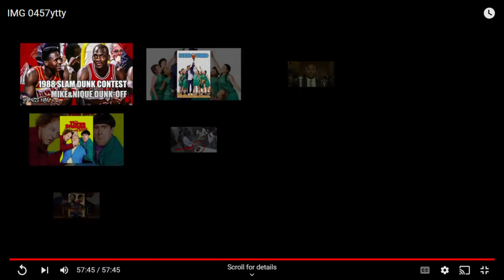Rounding over the legs for multiple tables 😮😀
In this video, I'm rounding over the legs for each table with a router. I was making around 8 to 9 tables at once.